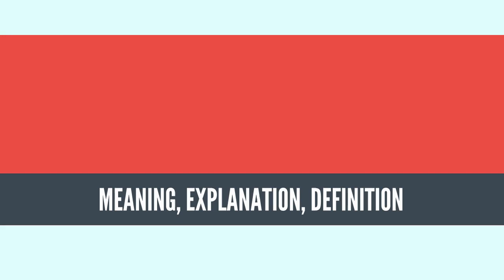What Is ARACHNID? ARACHNID Definition & Meaning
What is ARACHNID, What does ARACHNID mean, ARACHNID meaning, ARACHNID definition, ARACHNID explanation

Arachnids (/əˈræknɪdz/) are a class (Arachnida) of joint-legged invertebrate animals (arthropods), in the subphylum Chelicerata. Almost all adult arachnids have eight legs, although the front pair of legs in some species has converted to a sensory function, while in other species, different appendages can grow large enough to take on the appearance of extra pairs of legs. The term is derived from the Greek word ἀράχνη (aráchnē), from the myth of the hubristic human weaver Arachne who was turned into a spider.[1] Spiders are the largest order in the class, which also includes scorpions, ticks, mites, harvestmen, and solifuges.[2]

Almost all extant arachnids are terrestrial, living mainly on land. However, some inhabit freshwater environments and, with the exception of the pelagic zone, marine environments as well. They comprise over 100,000 named species.
Source: Wikipedia.org